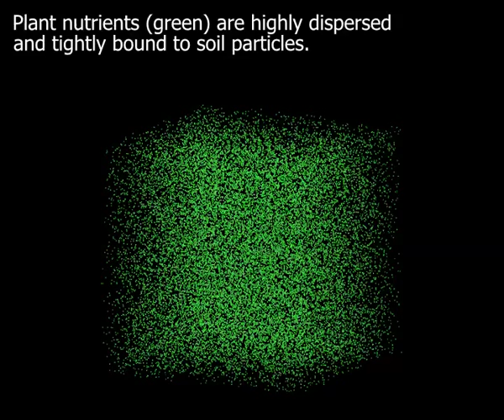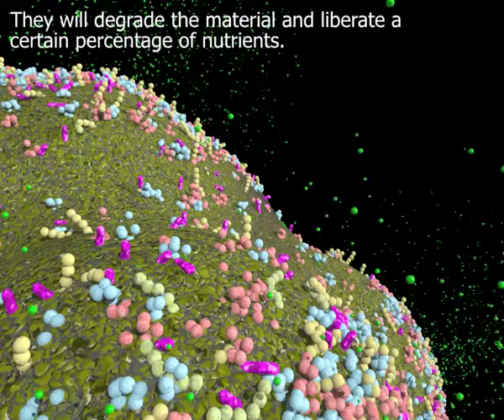Soils and Agriculture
The clip illustrates illustriert positive features of natural soils (pore structure, storage of mineral nutrients, symbiotic microorganisms) and negative effects of conventional agriculture (soil compaction, degradation of nutrient stores, disturbance of soil microorganisms).